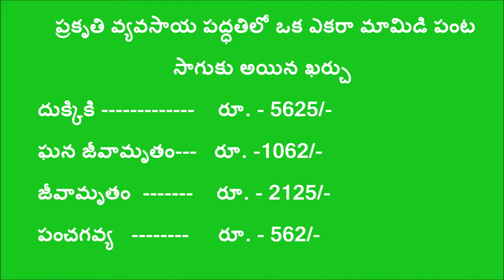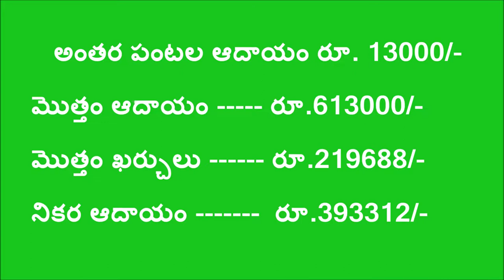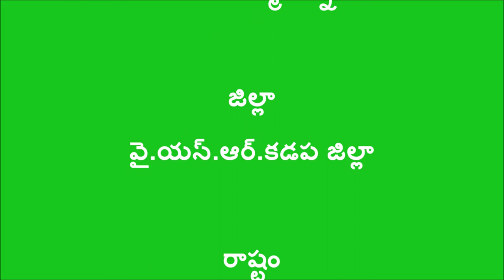Natural Farming Method Mango Cultivation Farmer Success Story _Kadapa